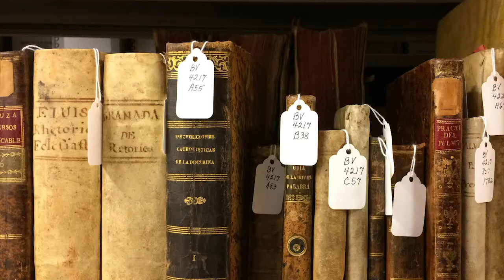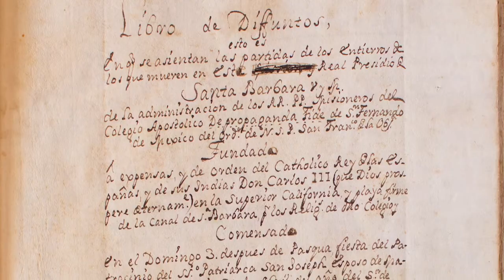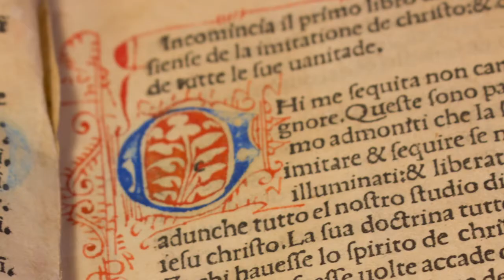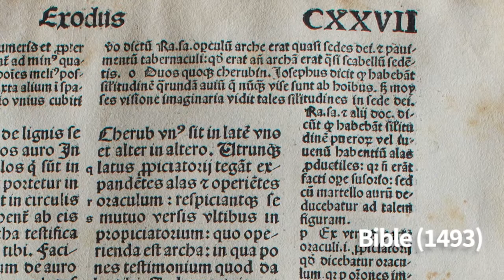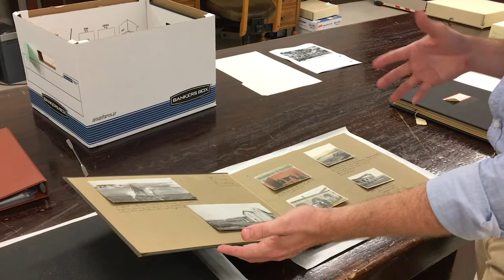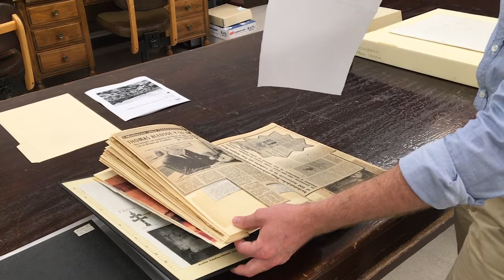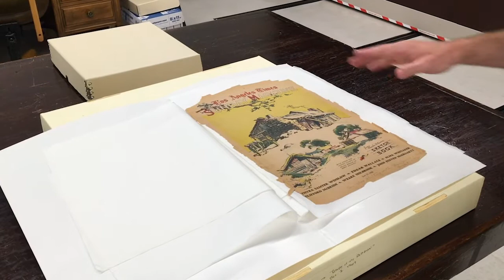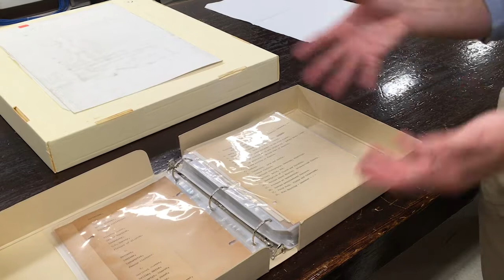805 Inspires, Santa Barbara Mission and Library